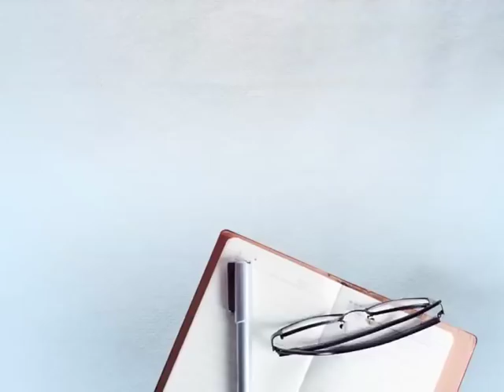ਇਸ ਵਾਰ ਸੱਸ-ਨੂੰਹ ਦਾ ਝਗੜਾ ਨਹੀਂ...ਜ਼ਮੀਨੀ ਵਿਵਾਦ ਨੂੰ ਲੈ ਕੇ ਸਹੁਰੇ ਨੇ ਨੂੰਹ ਨੂੰ ਮਾਰੀ ਗੋਲੀ....